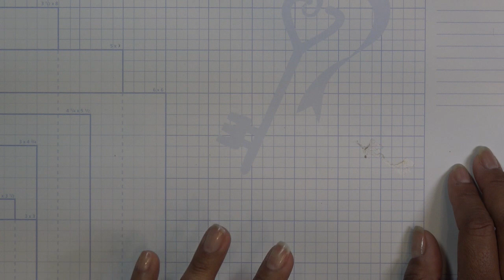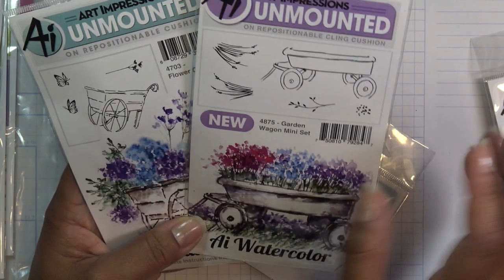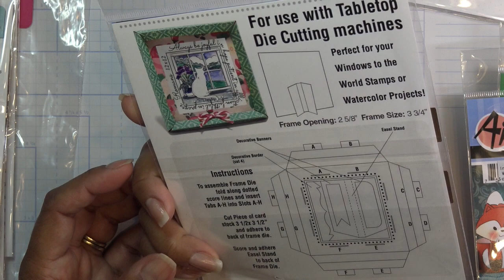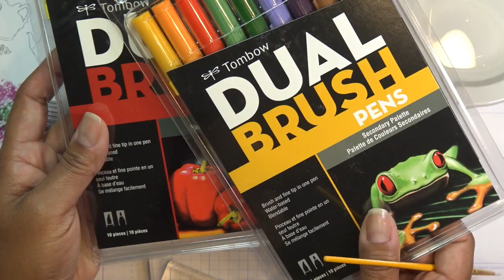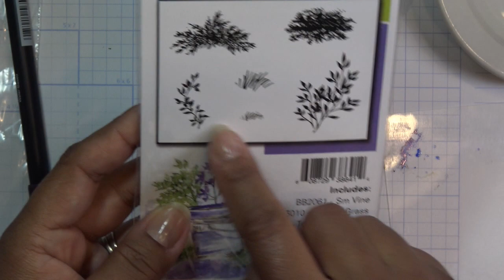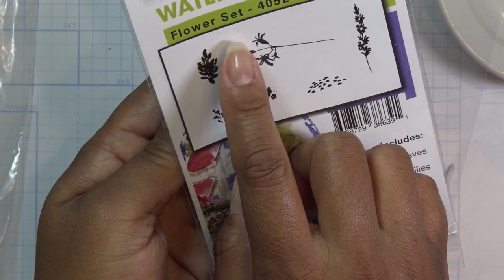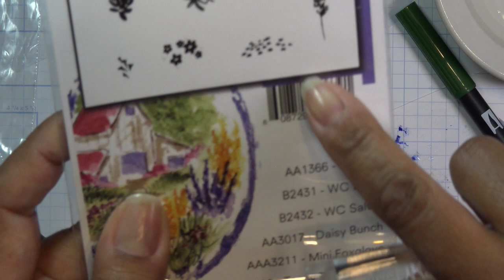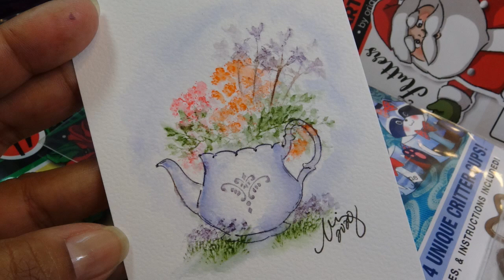Art impressions Haul & Review of the Ai Watercolor Starter Bundle Stamp Set! Wow!!